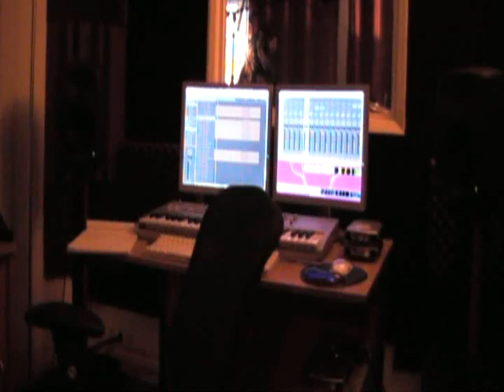The Horn - Up Or Down Blues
The Horn, Up or Down Blues, set against Gigs of 2007, Original recording from Denmark Street London. Song Copyright The Horn 2007.